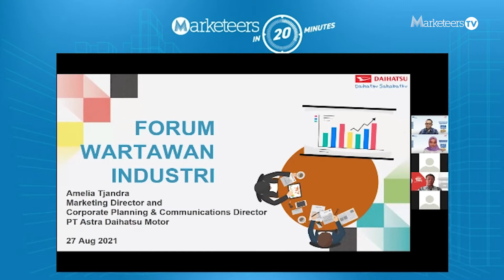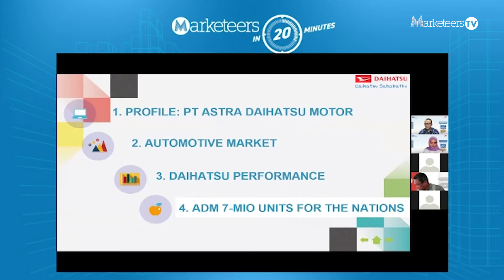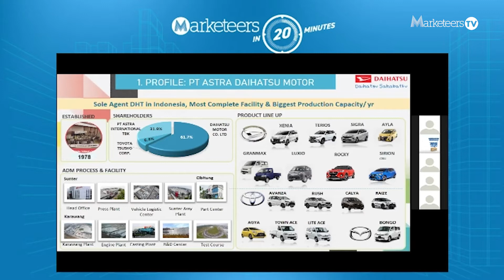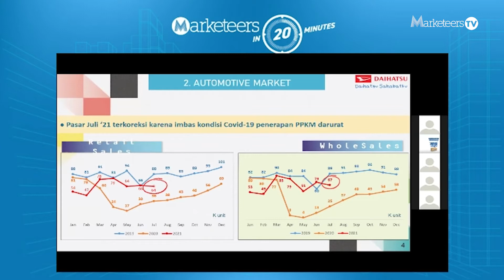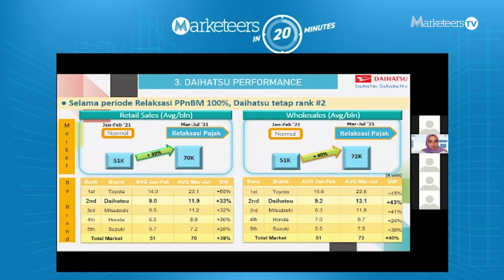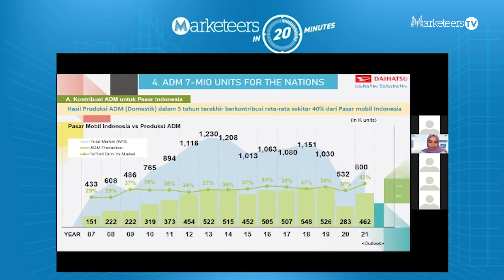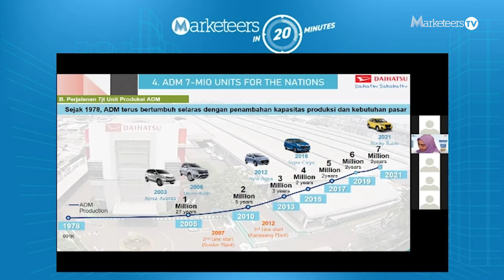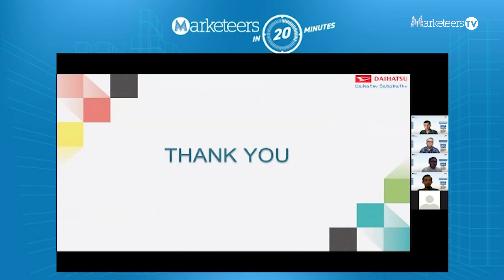Daihatsu Tembus Produksi 7 Juta Unit di Indonesia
-- Dapatkan e-Magazine Marketeers terbaru dengan mengikuti survey ini. Serta jangan lewatkan kesempatan memenangkan beberapa merchandise menarik dari Marketeers

Di tengah pandemi COVID-19 yang memberi dampak besar ke industri otomotif, PT Astra Daihatsu Motor (ADM) mencatat capaian di tahun 2021. Daihatsu berhasil menorehkan produksi mobil yang ke-7 juta unit di tahun ini.

Pandemi sempat mengganggu jalannya produksi mobil di pabrik karena beberapa aturan ketat dari pemerintah. Meski demikian, Daihatsu terus berinovasi salah satunya dengan melakukan digitalisasi control system 100%, sehingga keseluruhan operasional terkontrol oleh sistem.

Bagaimana selengkapnya perkembangan Daihatsu di tahun ini? Kita simak pemaparan Amelia Tjandra, Marketing Director and Corporate Planning & Communication Director PT Astra Daihatsu Motor, dalam video berikut ini.

Serta kunjungi untuk update menarik lainnya.